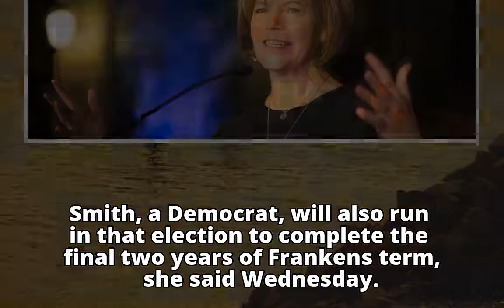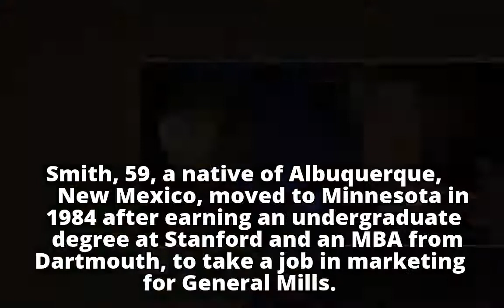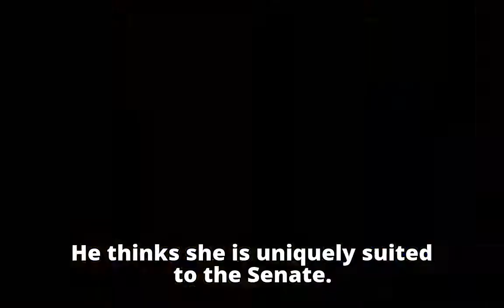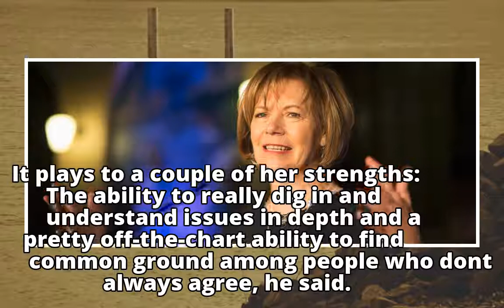Minnesota's next senator is a quiet organizer who came late to politics